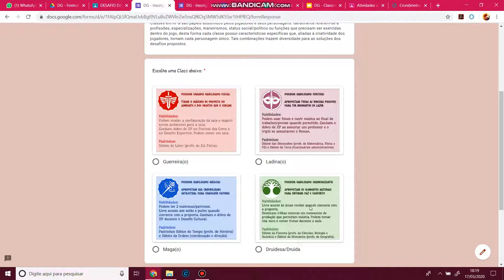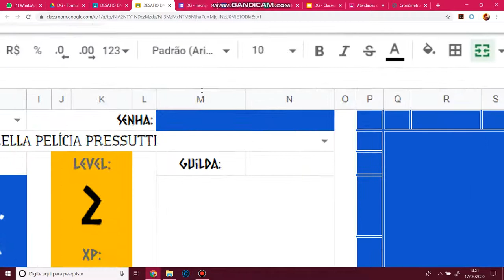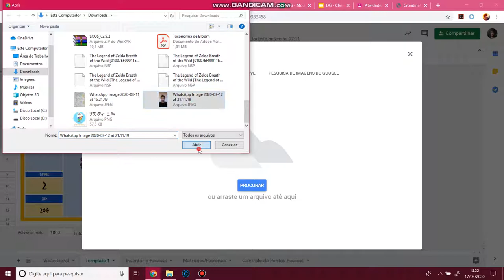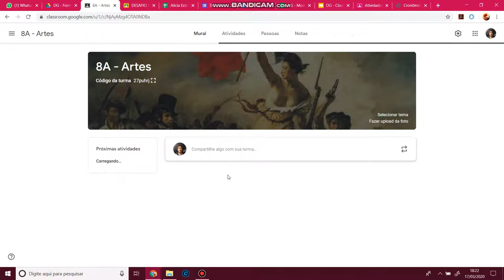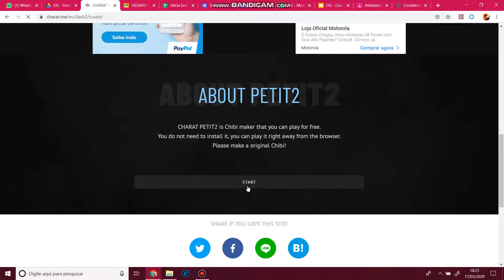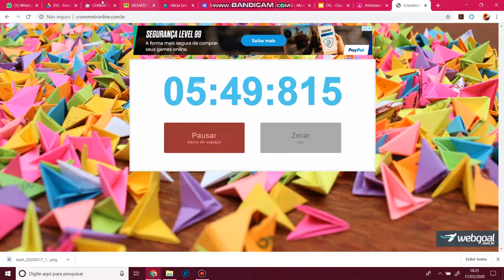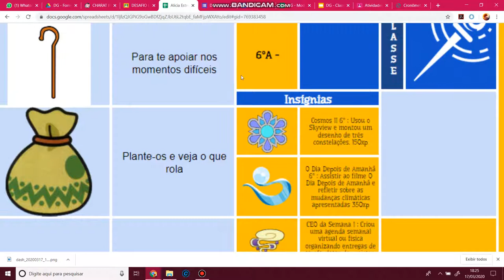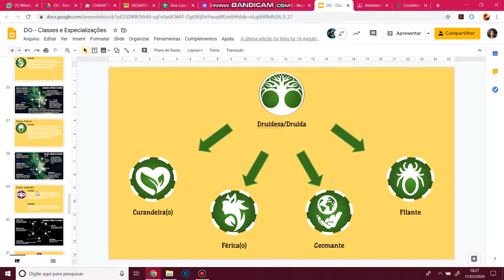Desafio das Guildas Tutorial Inicial 100xp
Abra o formulário e preencha-o de acordo com sua turma.
Selecione uma classe (decida-se pelo que ler, não há manuais de instruções ainda indicando as vantagens de cada classe, nem adianta perguntar, kkkk)
ESCREVA COMO SENHA SEU NÚMERO NA CHAMADA SEM ZEROS NA FRENTE (1, 2, 3...10, 11, 12...20, 21, 22...).

Escolha uma CLASSE de personagem (Guerreiro, Mago, Druida ou Ladino), estas classes evoluem ao alcançar o nível 15, escolha sabiamente.
Salve a imagem de seu personagem (contida na TAREFA DESAFIO DAS GUILDAS AVATAR na Sala Classroom de ARTES) no DRIVE ou CHROME.
ABRA DG-MODELO PARA ALUNOS V1.1.1 E SELECIONE SUA SALA E SEU NOME.
ESCREVA COMO SENHA SEU NÚMERO NA CHAMADA SEM ZEROS NA FRENTE como escolhido na inscrição (1, 2, 3...10, 11, 12...20, 21, 22...).
AGORA SÓ IREMOS TRABALHAR NA ABA TEMPLATE.
Siga as instruções do professor pelo tutorial anexado aqui para decidir seu Inventário, sua Maestria, sua Matrona/Patrono e Guilda.
ATENÇÃO PARA AS MISSÕES QUE IRÃO RECEBER DOS PROFESSORES.

IMPORTANTE: NÃO ALTERE NENHUMA FÓRMULA, ABRA APENAS A ABA EX-CONTROLE DE PONTOS para permitir acesso como mostra o tutorial anexado.